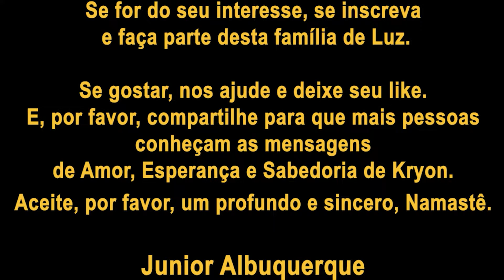KRYON do Serviço Magnético | Criando sua própria pintura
Kryon, neste vídeo, nos apresenta uma narrativa sobre como temos o poder de criar nossa própria realidade, como se  fosse uma bela pintura criada do nada, apenas a partir da sua vontade e Luz interior...

Junior Albuquerque